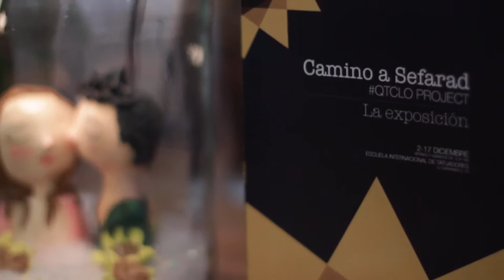Camino a Sefarad - Inauguración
Inauguración de la exposición 'Camino a Sefarad: QTCLO'. Vídeo corporativo para The Agency.

Muestra de piezas donadas por los artistas con la finalidad de ser un soporte económico para el proyecto teatral "Quién te cierra los ojos".